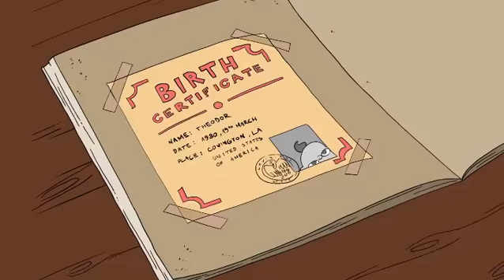Theo Von, Unusual Childhood memories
Clips from Theo Von

theo von face book